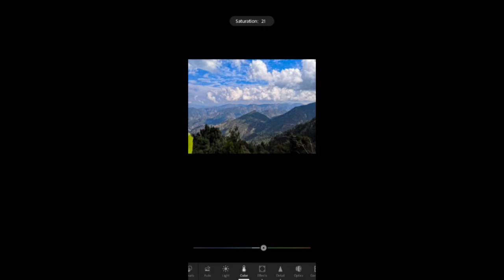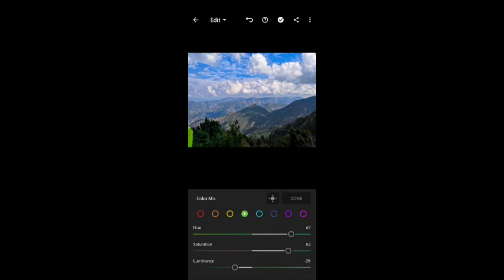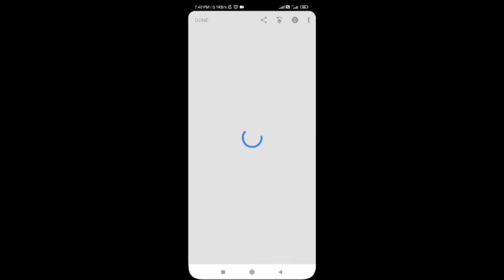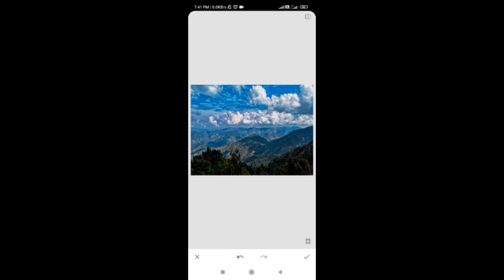Nature photo editing ||Mobile photography editing in Lightroom and snapseed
this is a very simple and easy trick to edit your mobile photography and got amazing result like professional

JULIE
From Delhi